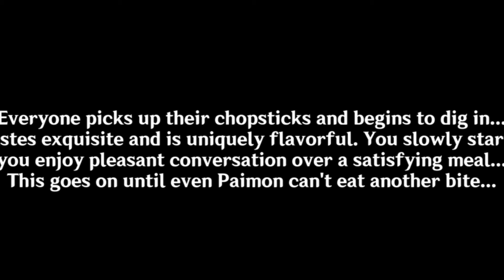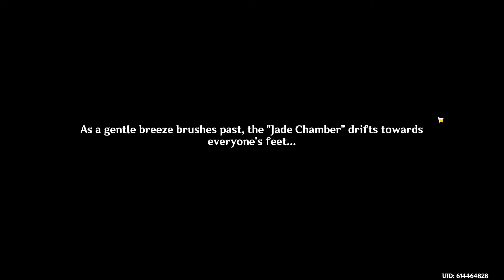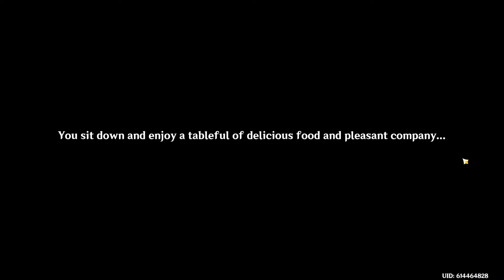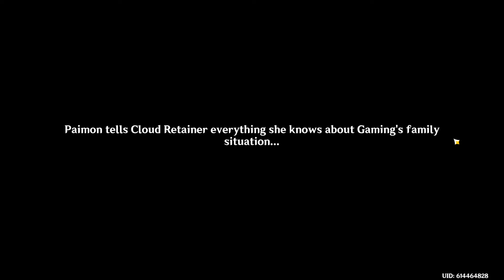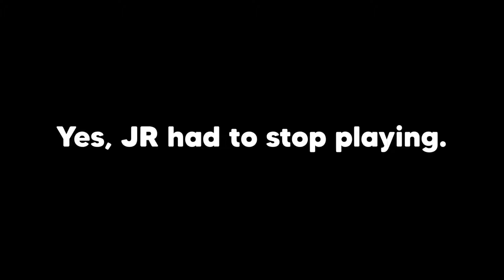This Genshin Lantern Rite is Surprisingly Wholesome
Finishing up the Lantern Rite. This is my first time doing the event so I'm going into this completely blind. Enjoy the highlights and reaction !

Gaming is still cool.

I'm seriously impressed with the genshin cutscenes. can't wait to see more in the future, possible reaction to them for a video? lemme know !

(the goats of all time)
thumbnail: Saypil